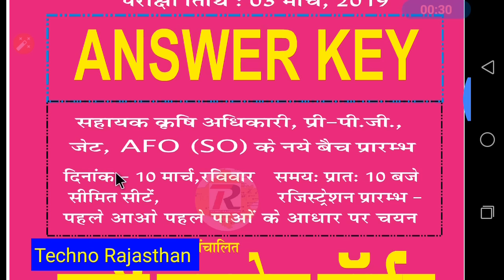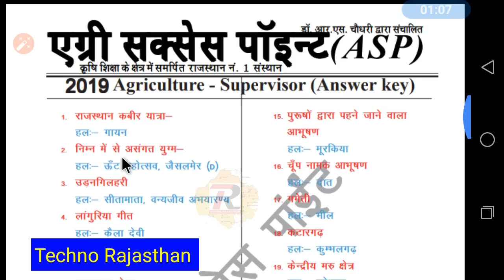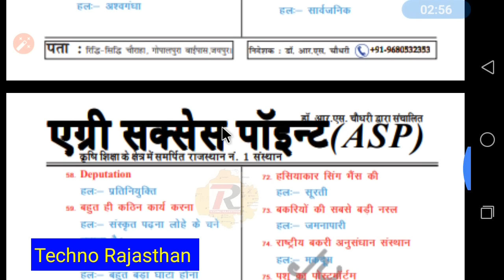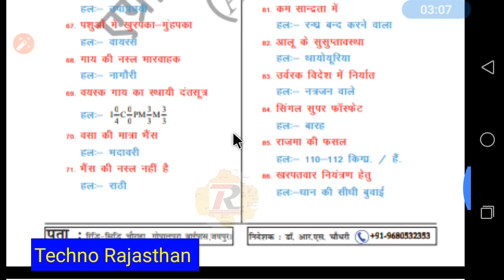RSSB Agriculture Supervisor Exam Answer Key कृषि पर्यवेक्षक परीक्षा 2018 उत्तरकुंजी RSMSSB 2019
RSSB Agriculture Supervisor Exam Answer Key कृषि पर्यवेक्षक भर्ती परीक्षा 2018 उत्तरकुंजी RSMSSB Raj 2019

RSMSSB krishi prayvakshak agriculture supervisor answer Key Exam Paper solution rajasthan government requirement